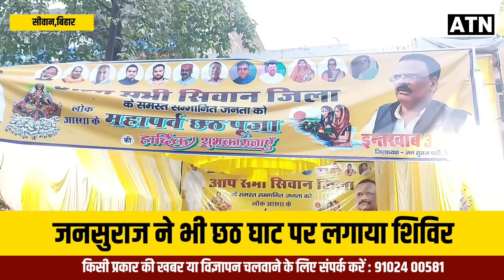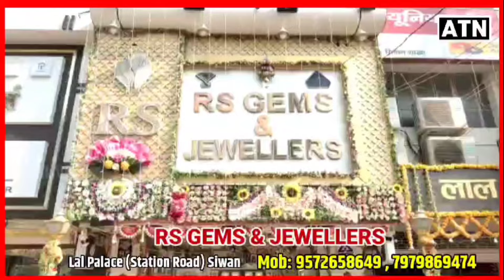जो काम किसी ने नही किया,वह काम कर दिखाया छठ घाट पर जन सुराज की टीम ने!!ATNLIVE.IN